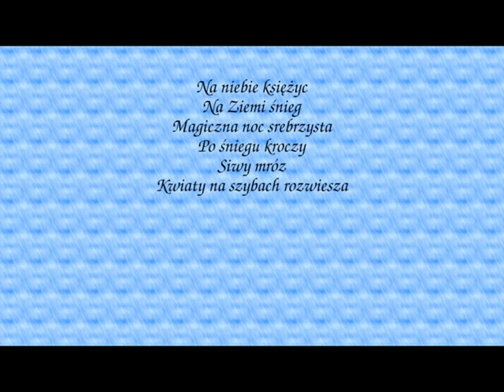Noc księżycowa / Moonlit night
This is my poem. I can't translate it into English.